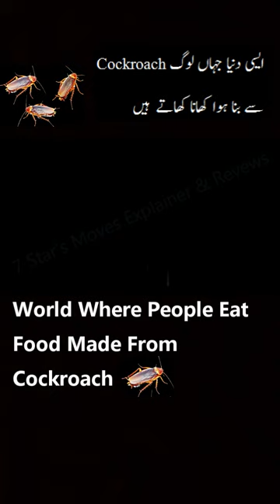People Eat Cockroach Food💀☠️ | movie explained in hindi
“The only reason of any clip in this video is just to entertain the audience. According to my information, the review and commentary section permits the use. We have no intention of violating anyone's rights”.

Credits:

Genre:
Climate fiction
Drama
Dystopian fiction
Thriller
Post-apocalyptic

Developed By: Josh Friedman and Graeme Manson

Starring:          Jennifer Connelly,Daveed Diggs,Mickey Sumner,Alison Wright,Iddo Goldberg,Susan Park,Katie McGuinness,Sam Otto,Sheila Vand
,Mike O'Malley,Annalise Basso,Jaylin Fletcher,Lena Hall,Roberto Urbina
Steven Ogg,Rowan Blanchard,Sean Bean,Chelsea Harris,Archie Panjabi

Producers: Jiwon Park,Alissa Bachner,Mackenzie Donaldson,Holly Redford,Bill Balas,Jay Prychidny,Yeonu Choi

Cinematography:       John Grillo,Thomas Burstyn,Jaime Reynoso,Trig Singer

Production companies:  CJ Entertainment,Dog Fish Films,Studio T
,Tomorrow Studios